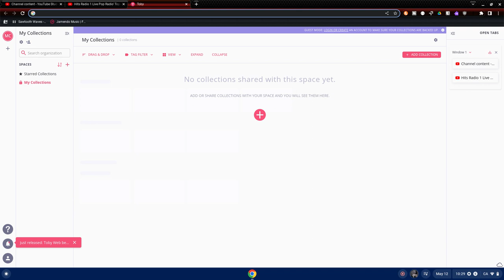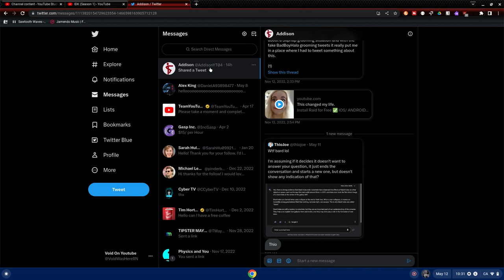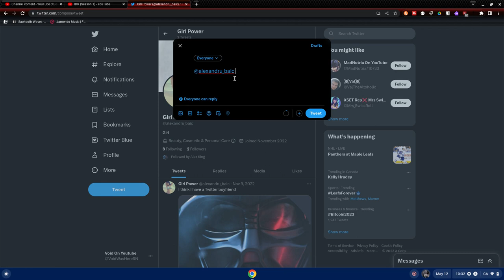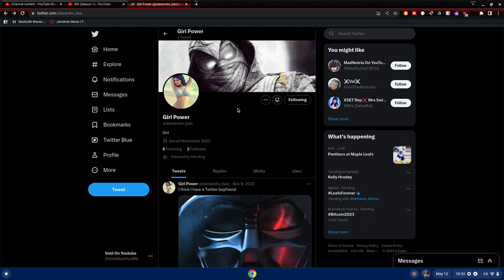IDK 17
WE BACK